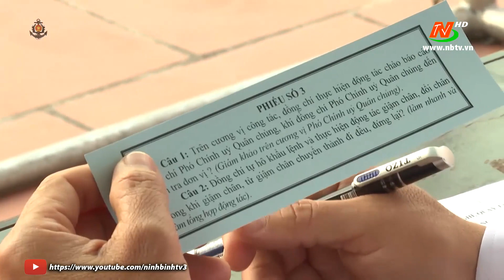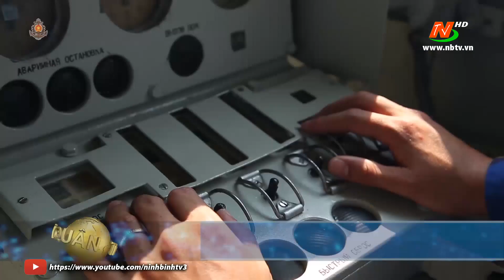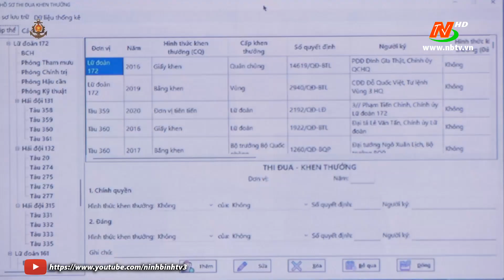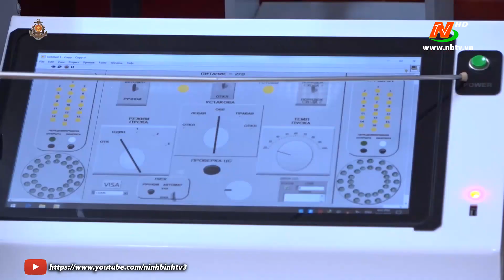Tổ quốc và người chiến sĩ Hải quân: Ứng dụng sáng kiến vào thực tiễn